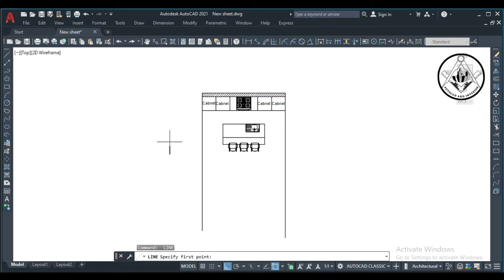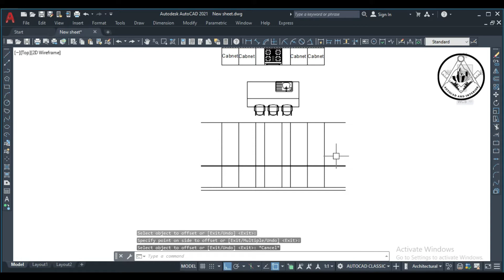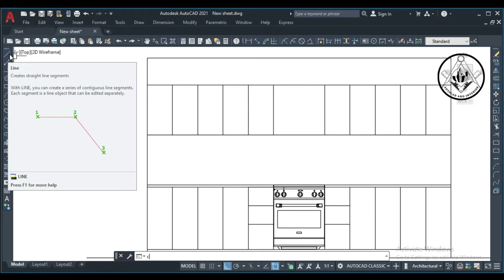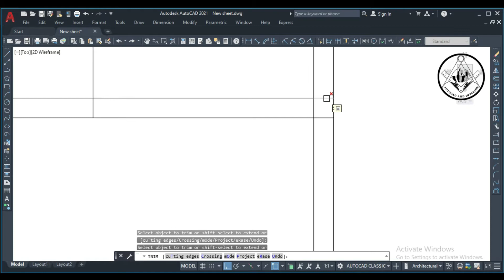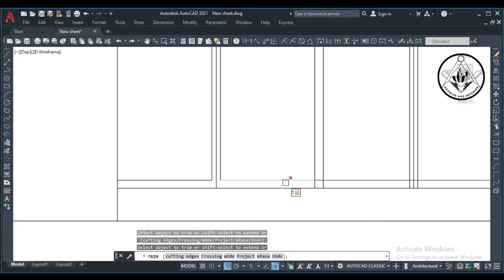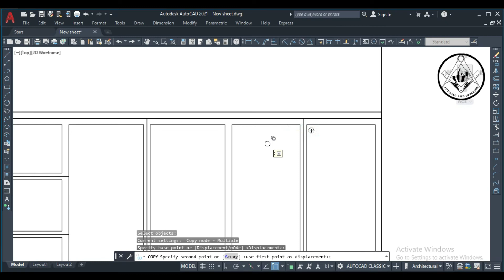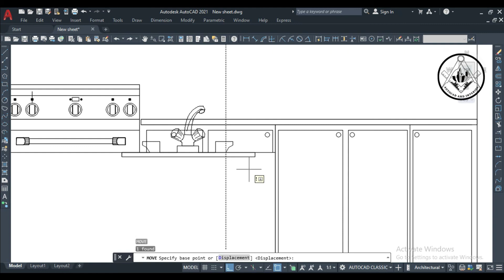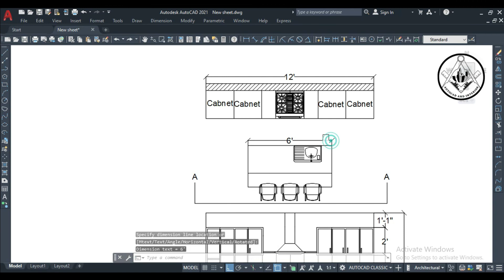MODERN KITCHEN DESIGN FOR BEGINNERS l CENTRAL ISLAND l AUTOCAD AND INTERIOR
Beautiful Design of kitchen in this video & this is the very simple, elegant design
I hope it will help you to get idea of kitchen designing.